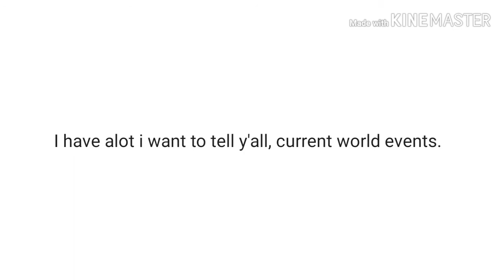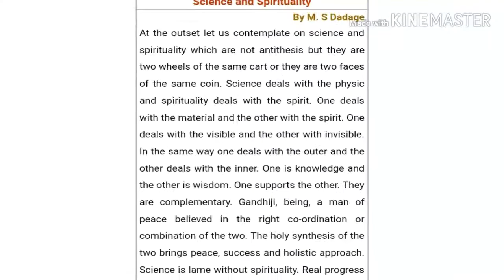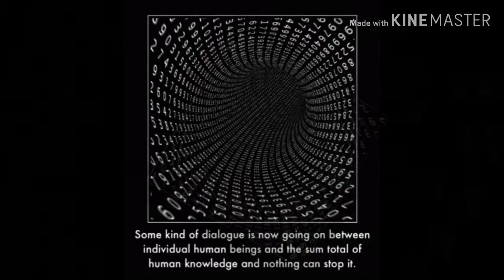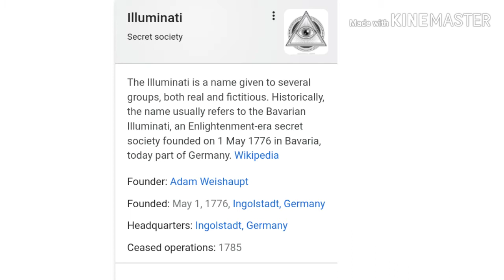I'm back!!!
I know it's been awhile, but I've been working on myself, as well as gaining more ideas for new content. I appreciate you all for being patient 😀🙏. I'll be dropping more content soon.